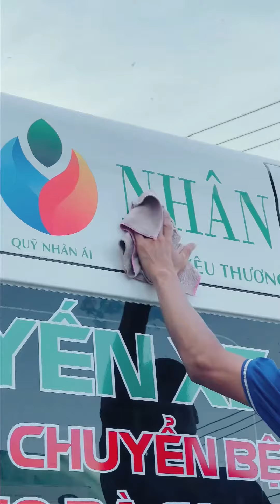Hành Động Nhân Ái: Quỹ Nhân Minh Tặng Chiếc Xe Cấp Cứu Thứ 2 Cho Đội Oxy 0 Đồng Ở TP. HCM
🏥 Bệnh viện thẩm mỹ quốc tế JT Angel với cơ sở vật chất đẳng cấp, đội ngũ chuyên gia bác sĩ chất lượng, tu nghiệp tại nước ngoài.

🏘 Địa chỉ: BỆNH VIỆN THẨM MỸ QUỐC TẾ JT ANGEL - 852 AN DƯƠNG VƯƠNG F13, Q6 TPHCM

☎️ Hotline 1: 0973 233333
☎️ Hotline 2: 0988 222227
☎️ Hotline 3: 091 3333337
☎️ Hotline 4: 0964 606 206

© Bản quyền thuộc về Bệnh Viện Thẩm Mỹ Quốc Tế Jt Angel

© Copyright by Bệnh Viện Thẩm Mỹ Quốc Tế Jt Angel ☞ Do not Reup